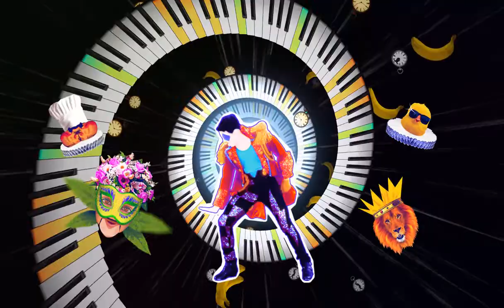Just Dance 2017 - Don't Stop Me Now | NO GUI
Use it in your mashups, but please leave credits with my name in description! :D